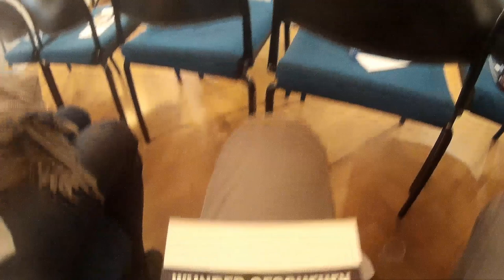So war die AWESOME PEOPLE CONFERENCE III in ARCO 🤗 (+ tiefgründige Abschlussgedanken) | BTBL #33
Heute zeige ich euch wie es auf der Awesome People Conference III in Arco mit Interviewer & Chef der "Awesome People Family" Robert Gladitz und "Special Guest" Stefan Hiene war! Grundsätzlich ging es viel um Emotionalität und Spiritualität sowie einfach mehr Spaß im Leben zu haben. Für mich persönlich war es unheimlich bewegend wie ihr am Ende hören werdet. Viel Spaß beim Reinfühlen! :)

Das Robert Gladitz Interview kommt Mittwoch um 15:30! :)

Hier deine Supporter-Checkliste:

3. Kommentiert?
4. Mit mindestens 2 Freunden geteilt?

Track; Dj Quads - Misty Mornings